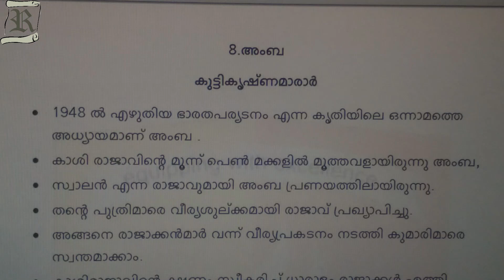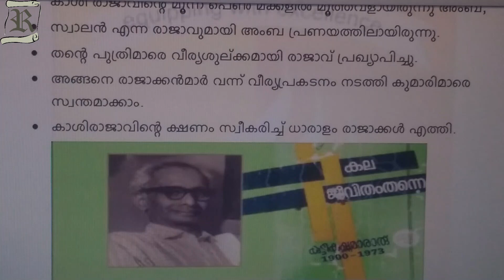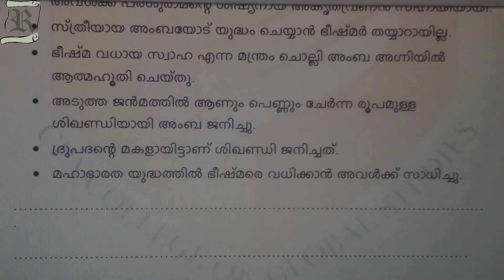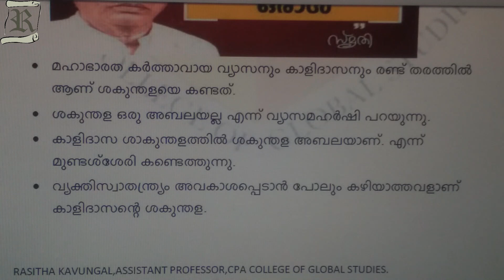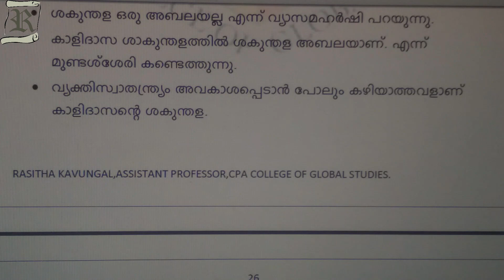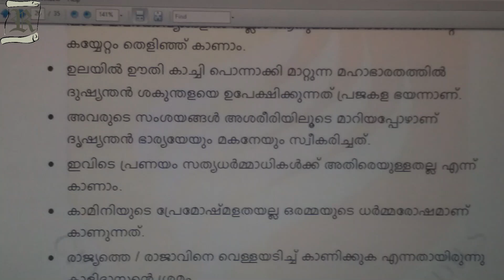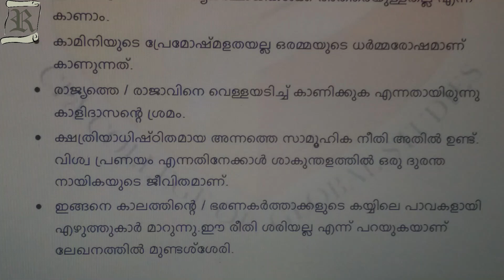SECOND SEMESTER BA BSC DOT NOTES@rasithakavungal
SECOND SEMESTER BA/BSC MALAYALAM DOT NOTES@rasithakavungal